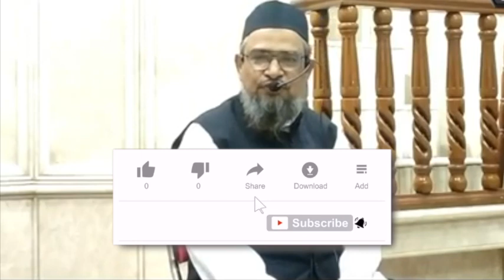Ibadat ki Ahmiyat o Fazeelat | Dr Abdul Mannan Makki hafizahullah